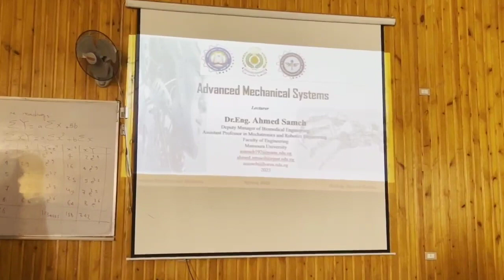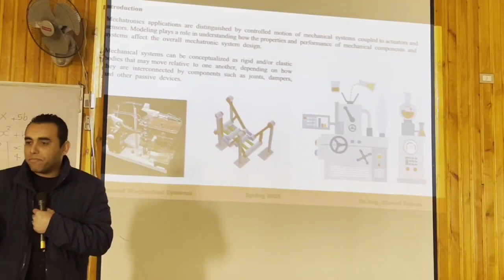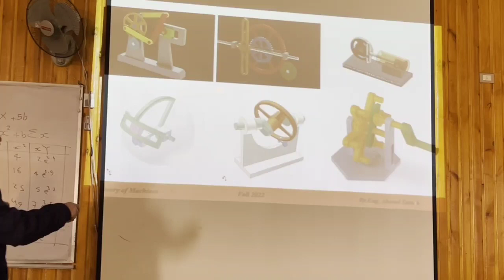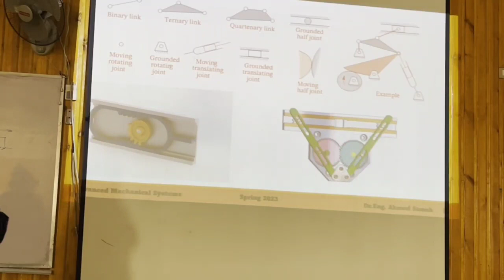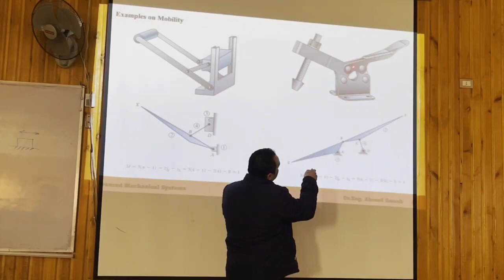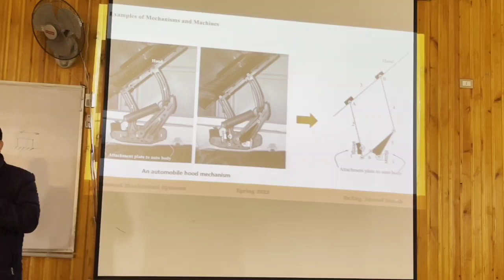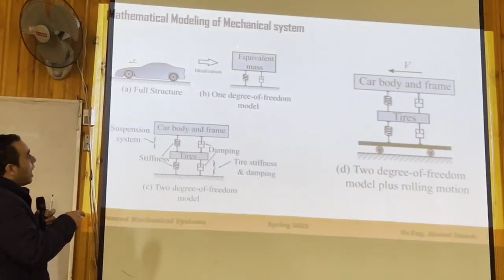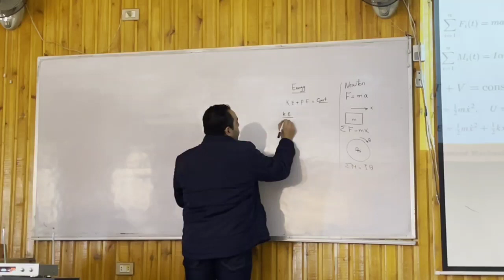Lecture 1- part 1-Mechanical System Modeling Dr Ahmed Sameh - Course " Advanced Mechanical systems"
كورس أنظمه ميكانيكية متقدمة .. قسم هندسة القوى الميكانيكية .. ربيع 2023 كلية الهندسه جامعة المنصورة